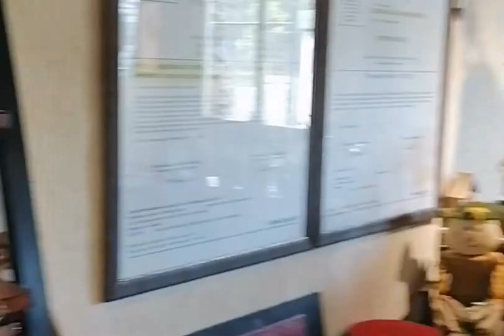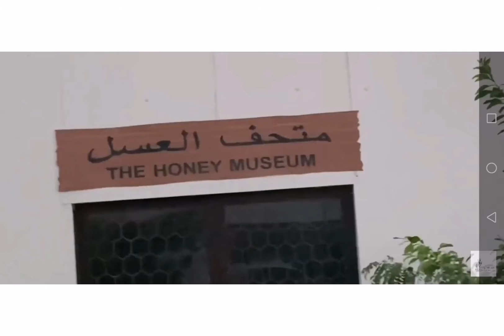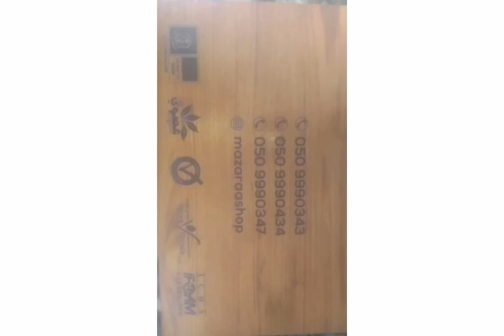Abu Dhabi Organic Farm Visit , Al Bahyah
Address: Al Bahyah - Abu Dhabi
Hours:
Monday 8AM–7:30PM
Tuesday 8AM–7:30PM
Wednesday 8AM–7:30PM
Thursday 8AM–7:30PM
Friday
(New Year's Day)
8–11AM, 2–7:30PM
Hours might differ
Saturday 8AM–7:30PM
Sunday 8AM–7:30PM